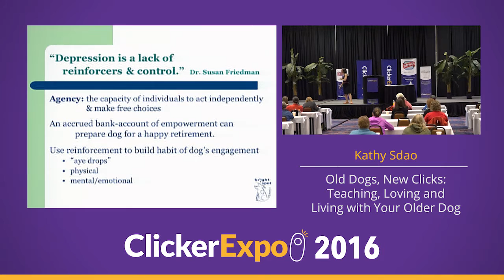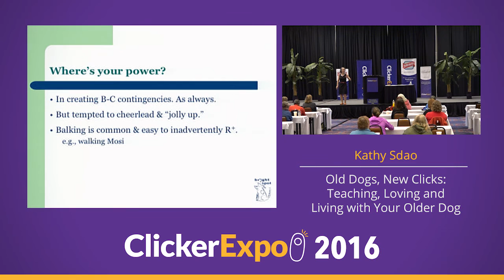Preview - Kathy Sdao, "Old Dogs, New Clicks: Teaching, Loving and Living with Your Older Dog"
Preview of Kathy Sdao's session at ClickerExpo Cincinnati 2016, "Old Dogs, New Clicks: Teaching, Loving and Living with Your Older Dog."

Description: Senior dogs are special. They capture our hearts and, because of age-related changes to their bodies and their brains, they often challenge our skills as caretakers and trainers.

Topics covered in this Session include:
-Tips for dealing with lowered appetite
-Training accommodations for sensory losses
-Strategies for minimizing age-related anxiety
-Suggestions for keeping mind and body engaged